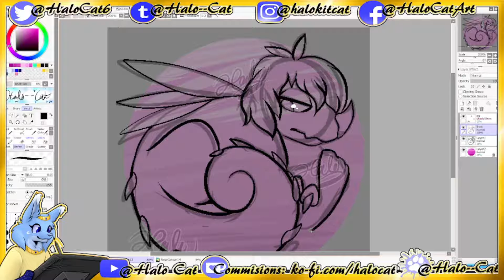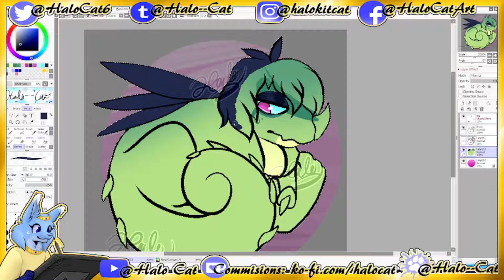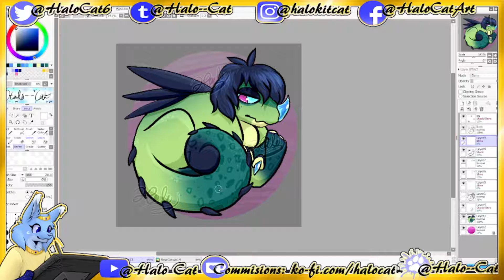Pixeltober Kopu Speedpaint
This year I decided to be more chill about my october shenaniganery-

It's just unhealthy for me to try and do so much in one month,
so im outright skipping a ton of days.

It's supposed to be fun after all.

Made with SAI